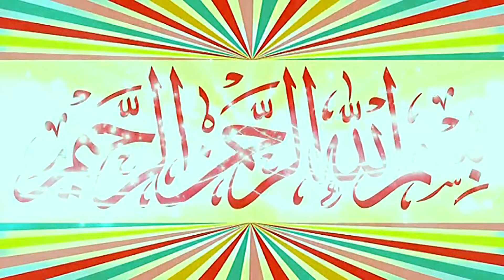Molana Usman Doger Topic Suhny Nabi Ki Wafay.2024.Zafar Okara